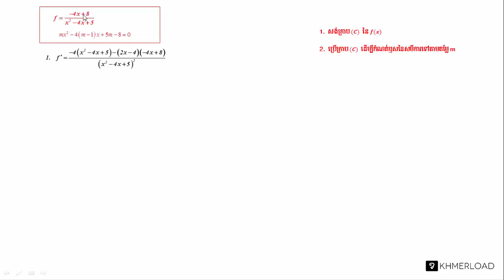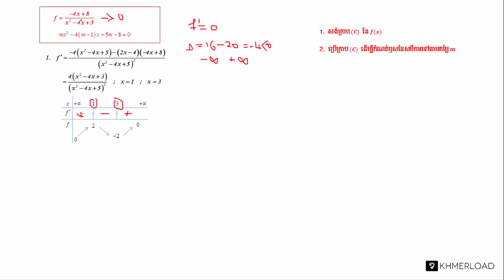គណិតវិទ្យាថ្នាក់ទី១២ មេរៀន ក្រាហ្វ​នៃ​អនុគមន៍ ៖ ដោះស្រាយ​សមីការ​តាម​ក្រាប (៣)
បទពិសោធន៍​​ការងារ​របស់​លោក​លើ​វិស័យ​គណិតវិទ្យា​រួមមាន៖​
-បង្រៀន​គណិតវិទ្យា​នៅវិទ្យាល័យ និង​មហាវិទ្យាល័យ
-រៀបរៀង​កម្មវិធី និងសៀវភៅសិក្សាគណិតវិទ្យា
-បណ្ដុះបណ្ដាល​គ្រូ​លើ​ការបង្រៀន​គណិតវិទ្យា
-ឯកទេស​បង្រៀន​គណិតវិទ្យា​សម្រាប់​សិស្សខ្យោយ
-ឯកទេស​លើ​ការរៀបចំ​តេស្ត​​គណិតវិទ្យា​សម្រាប់ វាយ​តម្លៃ​ការសិក្សា​​សិស្ស